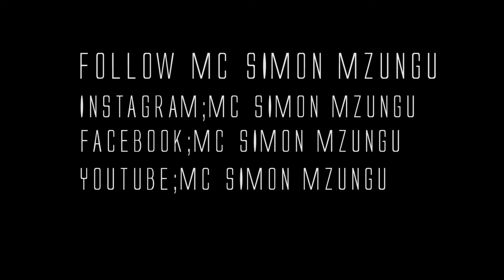AMAZING WEDDING JOACKIM&DORIS WEDDING,FLAMINGO HALL!MC SIMON MZUNGU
Harusi ya Joackim&Doris ilifungwa kanisa la Saint Peter,na tafrija ya kuwapongeza ilifanyika ukumbi wa flamingo uliopo mbezi makonde,chukua nafasi kutazama mambo yalivyokuwa mazuri.